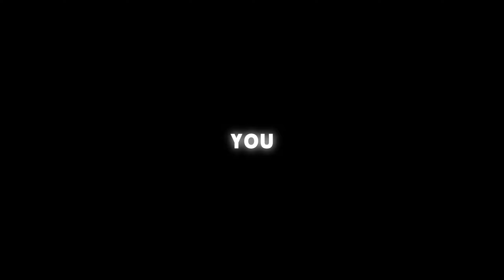Cold | BLACKSCREEN LYRIC OVERLAY | VxpoR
overlay lyrics
music
mmsub lyrics
mmsub overlay
lyrics
lyrics video
english song
tiktok mush up
tiktok dance new
mentahan ccp lirik
mentahan lagu
trendinf music
youtube myanmar
charlie puth
see you again
opm
mentahan ccp viral
trending music
trending
mix
mentahan lirik lagu 30 detik
overlay for music
black overlay
a lyrics of a thousand years
s music
heat waves
glass animals
the new vibe
capcut
dudee ch
lyrics overlay
mentahan overlay lirik

mentahan lagu barat
body back
body back mmsub lyrics overlay
overlay
scolt lyrics
myanmar youtube
mentahan terbaru viral
tanvir sheikh alif
short
for you status
new black screen status
sad status
alec benjamin
let me down slowly
pop
attitude status
sharing
free
upload
camera phone
video phone
enemy song
imagine dragons
as it was harry styles
jealousy
pacify her
olivia rodrigo
glimpse of us
rover
s1mba
simba
rover lyrics
living life in the night
pray to god
space cadet
cold maroon5 lyric overlay